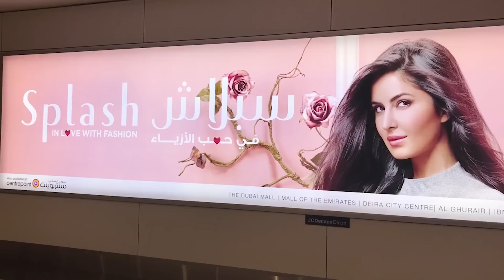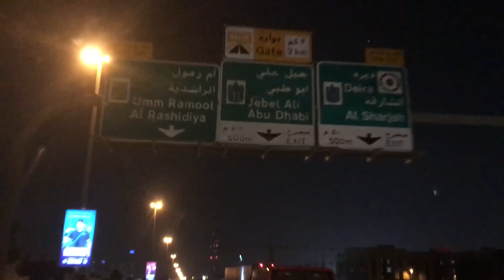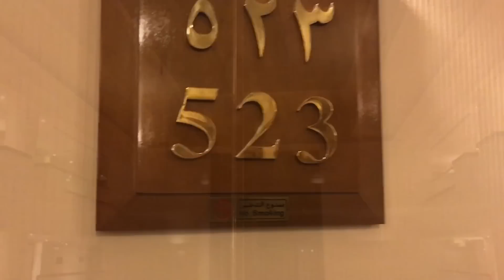MUMBAI TO DUBAI 🇮🇳✈️🇦🇪 FIRST CLASS FLIGHT INDIAN FOOD [DAILY VLOG 05]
For the Full clip of the Indian dancing, with sound!

Arriving in Dubai. Featuring first class food .. a first on Livin That Life...:) (Jet Airways.. we asked for an upgrade and they had it at a decent price, about 100US more which is much less than usual..  so decided to go for it for the first time experience :)

Full Dubai city tour vlog coming tomorrow!

Follow the trip LIVE on SNAP!
[PS this thumbnail was one of the most commented on snaps so I threw it on the vid lol] See u on snap!

📷 FOLLOW ALONG ON IG TOO!

Edited by Michael Pieper!

📝 About Riley: I quit my job in October '14 and moved to Chiang Mai, Thailand (the Digital Nomad capital of the world) with my best friend on a mission to replace our 9-5 incomes with an online business and continue to travel the world. Well, I'm still here folks and it's amazing.

[A Digital Nomad is someone who works from their laptop and chooses to travel for fun, and/or because the cost of living is much cheaper in other countries, in order to bootstrap more money into their online business, while having an exotic lifestyle.]

 FAQ
🌏 How do you guys travel? 👉 Selling a niche product on Amazon.
🌏  What camera do you use? 👉  iPhone 7 Plus & Canon Powershot G7X

👥  Current & Future Digital Nomads!
Join our LIVIN THAT LIFE Facebook Group!  Share your 4-Hour Workweek goals and visions! We're sharing life hacks and keeping each other accountable!

💬  Enjoyed this video? Want to say thanks?  Help us spread the love and Share it on Facebook & Reddit!